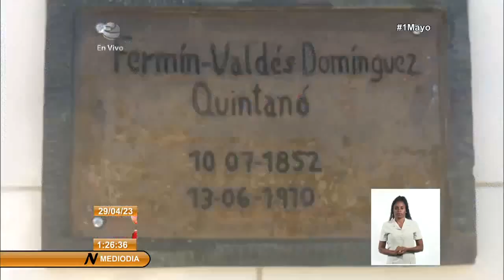Cuba/Holguín: Homenaje a trabajadores del Hosp. Militar Fermín Valdés Domínguez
Los trabajadores del HospitalMilitarFermínValdésDomínguez, de Holguín, recibieron el Reconocimiento por los 40 años de fundado. Así trascendió en el acto de homenaje a esa institución presidido por Ernesto Santiesteban Velázquez, Miembro del Comité Central y primer secretario del Partido en la provincia, acompañado por el primer coronel José Espinosa Rodríguez, Segundo jefe Estado Mayor jefe operaciones del Ejercito Oriental, otros oficiales del FAR, dirigentes del territorio y prestigiosas personalidades de la salud.Más información